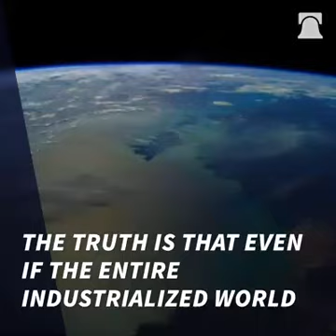Paris Climate Accord is USELESS!